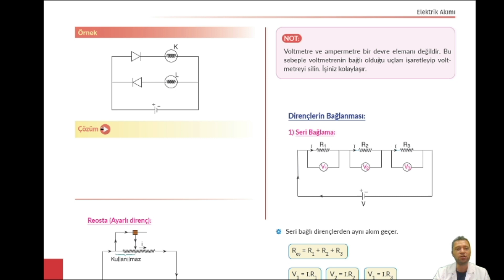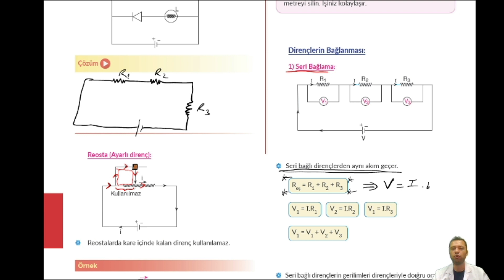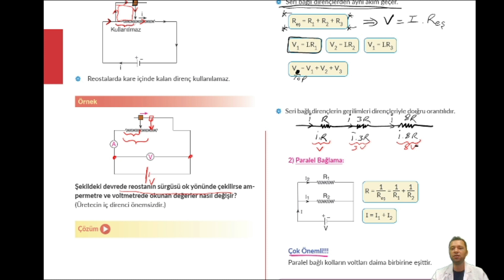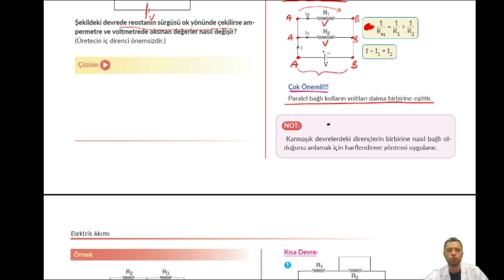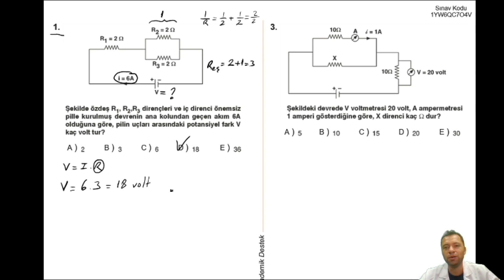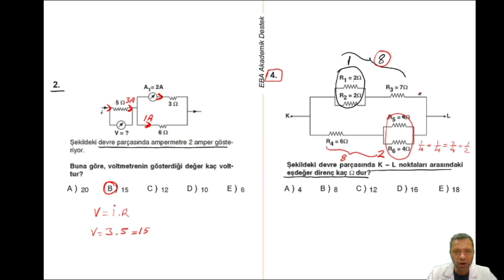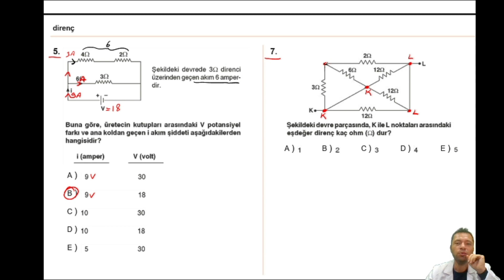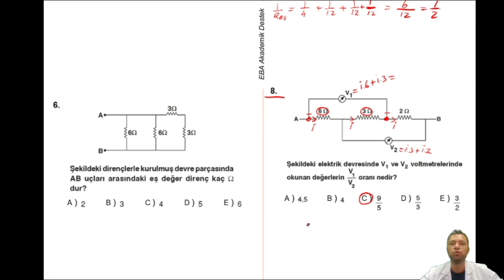KONU ANLATIMLARI– 10.SINIF FİZİK DERSİ ELEKTRİK AKIMI 2. BÖLÜM